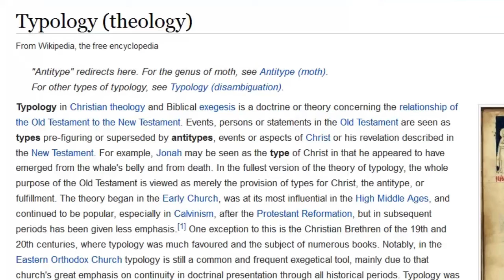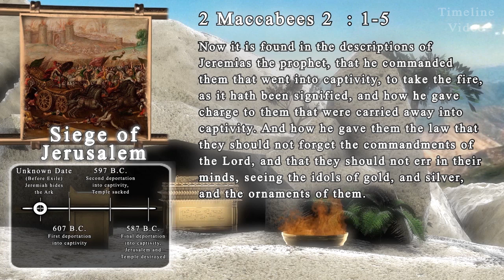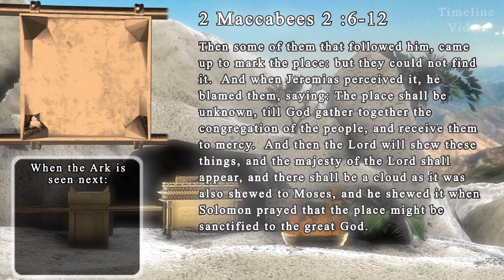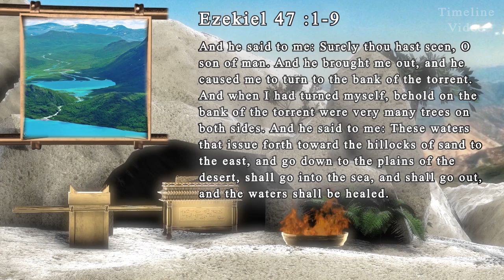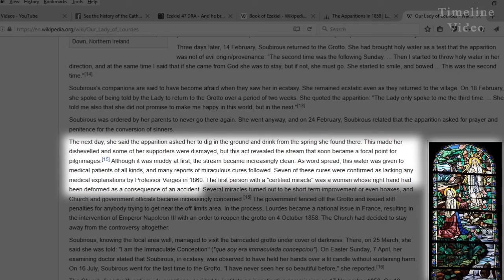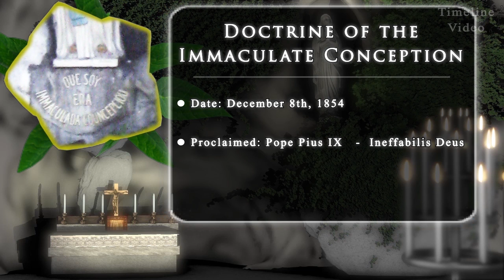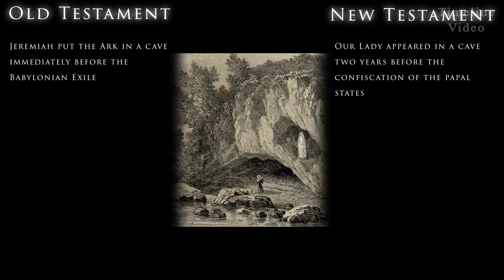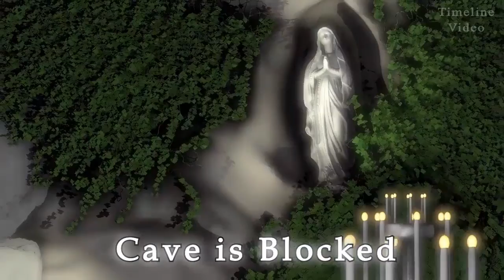Our Lady of Lourdes Prefigured in the Old Testament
God is magnificent! Prefigured in the pages of the Old Testament is Our Lady of Lourdes. This video is one of many videos in which people, places and events in the history of the Catholic Church are actually prefigured in the ancient pages of the Old Testament.